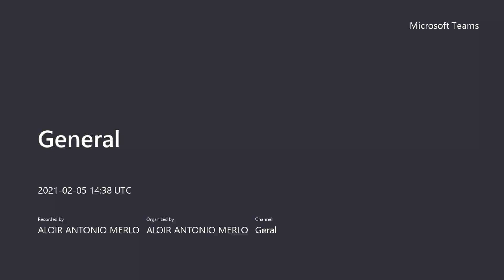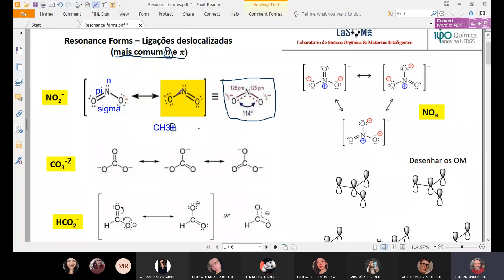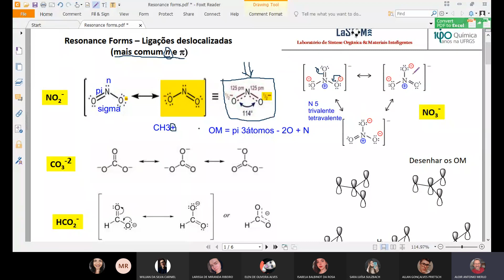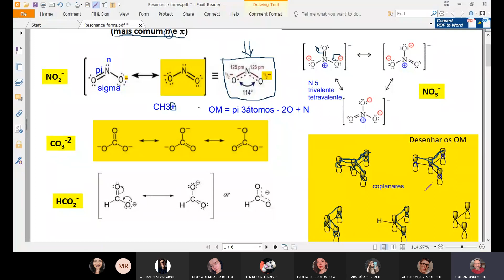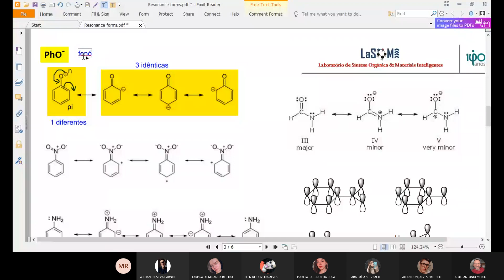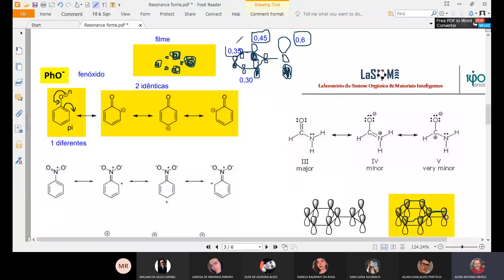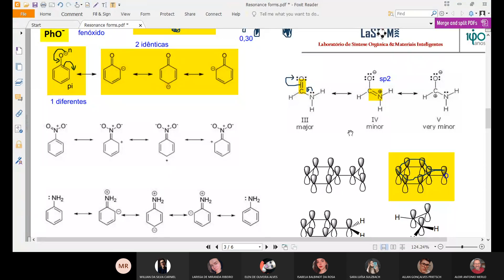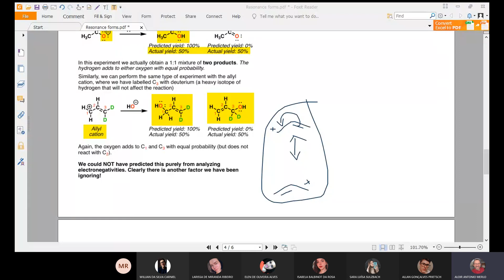Resonance forms delocalized bonding